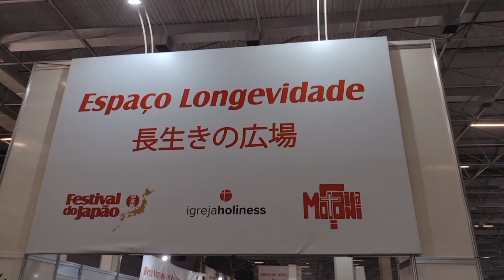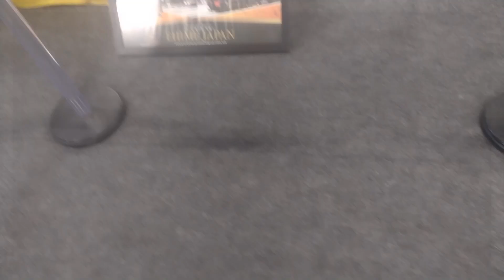Blogarea53 no Festival do Japão 2023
Hoje no nosso canal, um pouco da maior feira da cultura japonesa, estamos do Festival do Japão 2023. Aqui temos um pouco das atrações da feira, um pouco das curiosidades que foram demonstrados. Se você quiser mais informações, entre nos nossos outros canais

O blogarea53 é um espaço aberto para todo mundo. Para os fãs de animes, de séries e de videogames, aqui é o seu mundo. Não se esqueçam de comentar para seus amigos sobre o nosso livro. É um livro que vai deixar vocês ligados do começo ao fim, uma história de intrigas, espionagem e reviravoltas, mostrando quem são seus verdadeiros amigos.